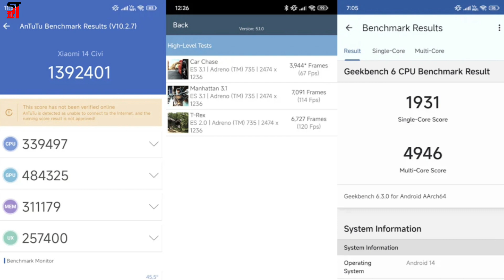Xiaomi CiVi 14 Camera Samples and Antutu Benchmark Test Score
As the name suggests, the Xiaomi 14 Civi is part of the company's premium 14 series, which means you can expect high-quality materials on the phone. It sports metal frames and has an aesthetic design for one-hand usage.

Xiaomi has kept the Civi's design dynamics closer to the Xiaomi 14 than the 14 Ultra. In terms of size, the 14 Civi (with a 6.55-inch display) strikes a perfect balance, sitting between the 14 (6.36-inch) and 14 Ultra (6.73-inch). It's also the lightest in the series at 179.3 grams, making it a comfortable and easy choice, especially when compared to the competition, which includes the OnePlus 12R (207 grams) and Samsung Galaxy A55 (213 grams). Unsurprisingly, the 14 Civi (7.4mm) is also the slimmest in this price bracket, adding to its practicality.

Xiaomi 14 Civi Display: Small but mighty
6.55-inch Quad Curved AMOLED display
120Hz refresh rate
3000nits peak brightness
If you're someone who loves bigger displays, then Xiaomi 14 Civi may not excite you. Compared to the competition, the 14 Civi features a 6.55-inch screen, the 12R sports 6.78 inches, and the Galaxy A55 sports a 6.6 inches screen. The Civi boasts an AMOLED quad-curved display, the first in this price segment. Other features include a 120Hz refresh rate, 3000nits peak brightness, Dolby Vision, HDR10+, 460PPI, and support for TÜV Rheinland Low Blue Light (hardware solution) certified.

Comments me bataye aapko kuch bhi puchna hai toh?